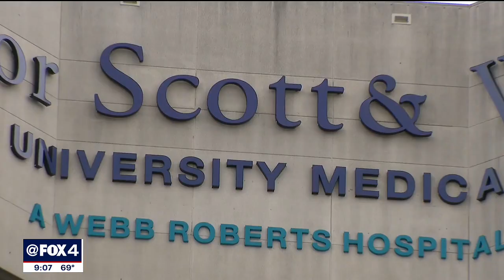Baylor Scott and White to lay off 3 percent of its workforce due to COVID 19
Baylor Scott & White Healthcare System announced it will be cutting costs and jobs in response to the economic crash from COVID-19.